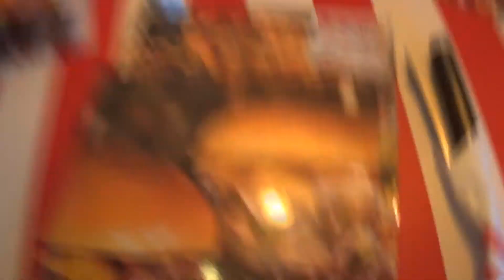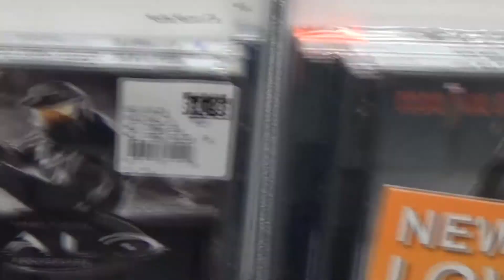Never trust a puppet! - Arnot mall trip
This was our trip to the mall in NY, it was fun!